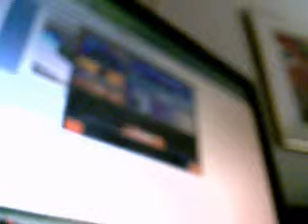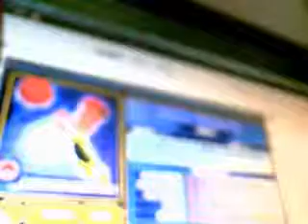for my bff flyinghigher3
flyinghigher3 you are the greatest bff